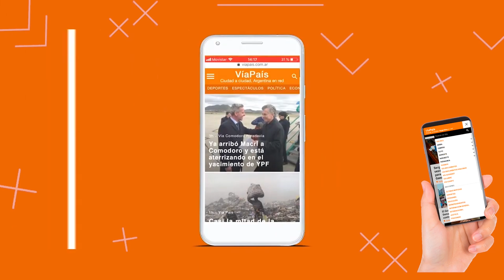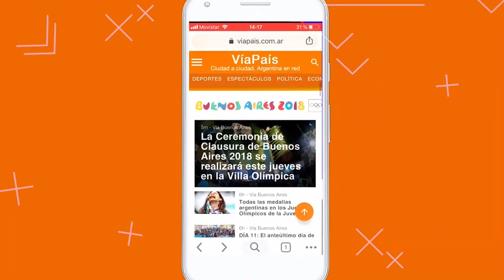Ezio Giego, intendente de Diamante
Ezio Gieco, Presidente Municipal de Diamante por el período  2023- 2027.
En una elección histórica le ganó al peronismo diamantino y está gestionando la ciudad desde una perspectiva de honestidad y trabajo.
Al asumir el cargo dice haber encontrado un municipio endeudado que está poniendo en orden poco a poco.

Llegó a la presidencia municipal luego de intentarlo 3 veces en varias elecciones y sostiene que lo hicieron fruto del trabajo y sin "hacer ningún acuerdo con empresas privadas" que lo atarían a compromisos que no quiere tener.
Una historia de vida de un personaje que llegó a la política diamantina con la intención de cambiar la historia de la ciudad.